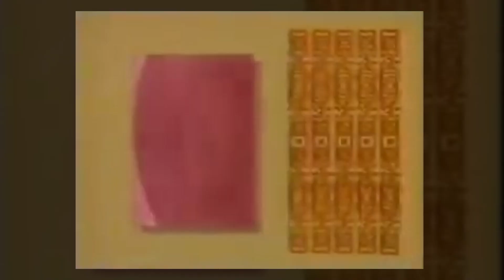คุณธีระศักดิ์ พรหมเงิน | ปริญญาศิลปศาสตรมหาบัณฑิตกิตติมศักดิ์ สถาบันกันตนา ประจำปีการศึกษา 2561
คุณธีระศักดิ์ พรหมเงิน เข้ารับปริญญาศิลปศาสตรมหาบัณฑิตกิตติมศักดิ์ สาขาวิชาการจัดการสื่อบันเทิง สถาบันกันตนา ประจำปีการศึกษา 2561 จากการเป็นผู้กำกับละครที่สร้างสรรค์ผลงานอันมีคุณค่า เปี่ยมด้วยคุณภาพและสร้างสรรค์สังคม ทั้งยังได้รับคำชื่นชมอย่างท่วมท้นและได้รับรางวัลต่างๆ อย่างต่อเนื่อง